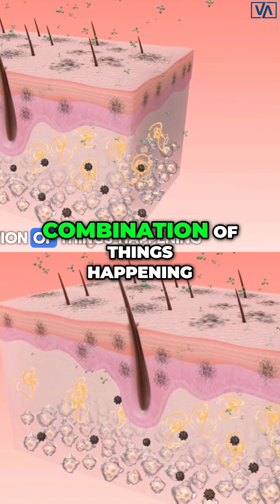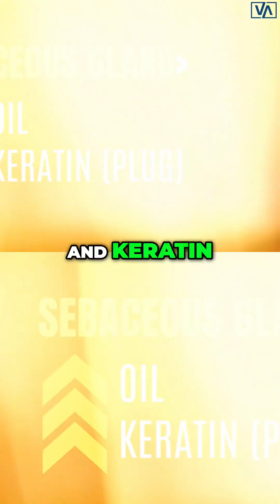Understanding Whiteheads vs. Blackheads: The Science Explained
Discover the key differences between whiteheads and blackheads, from their exposure to oxygen to their formation in clogged pores. Learn how skin and oil glands contribute to these common skin issues. Elevate your skincare knowledge today!